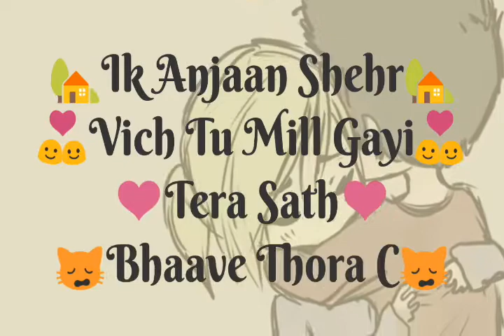Ik Anjaan Shehr Vich Tu Mil Gayi | Latest Punjabi Poetry |Ashneet Singh |Punjabidiary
A Sad Romantic Poem By Ashneet Singh